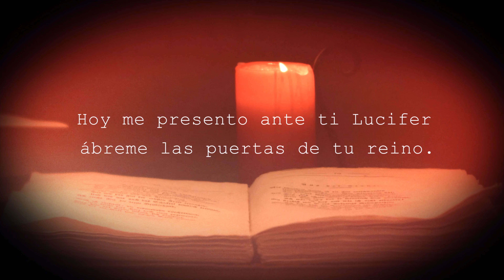JUEGO PARANORMAL QUE TE LLEVA AL INFIERNO